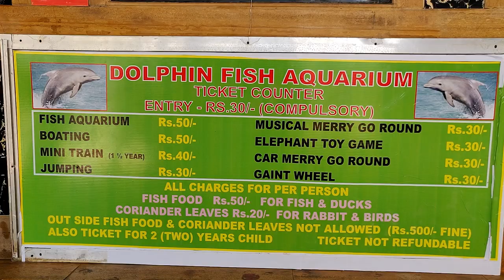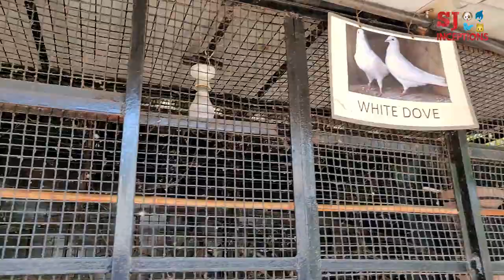Iguana, Guinea Pig, Cuckatoo, Rosella at Dolphin Aquarium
This video is about the exotic birds and animals at the dolphin aquarium.

The dolphin aquarium is located at vile parle west in mumbai.

The dolphin aquarium mumbai has various types of freshwater fish such as shark fish, arowana fish, cat fish, pacu fish, cichlid fish and many other varieties of tropical fish.

In this video we get to watch a big fish pond surrounding the dolphin aquarium dome in which there are giant size cat fish and shark fish.

We then proceed towards the exotic birds of dolphin aquarium.

The first bird is the Sulphur Cuckatoo.

Next we get to watch a green iguana and a golden iguana.

We also get to watch the feeding of iguana and the keeper also tells us about the iguana fish food.

There is a giant iguana at the dolphin aquarium which is around four feet in size.

Then we watch a guinea pig and some ducks.

We then watch the african love birds and the java bird.

There is also a turkey at the dolphin aquarium.

We then proceed towards the next cage with chirping love birds of different beautiful eye pleasing colors.

We then watch a white dove, bantam hen and fantail pigeons.

We then get to watch a unique chinese bird.

At last, we watch some cockatiel birds and a very attractive exotic bird called rosella at the dolphin aquarium.